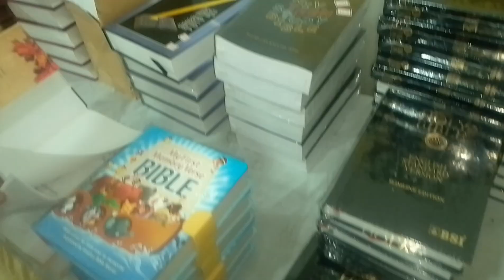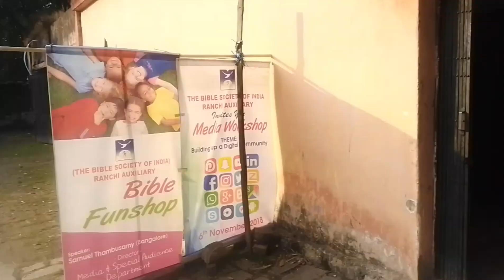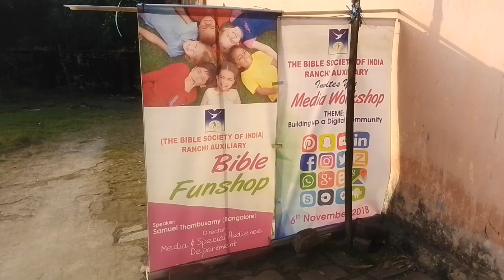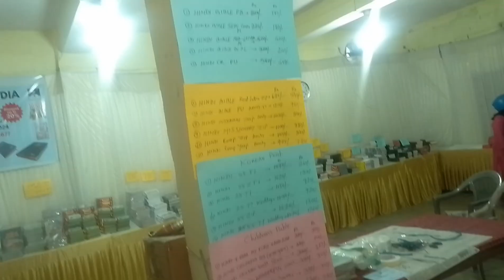Christian Books Mela Bahu Bazaar Ranchi ll Mela ll christian ll Christmas ll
दोस्तों आज का Vlog वीडियो में क्रिश्चियन मेला का दिखाने वाले हैं ll तो वीडियो को ज़रूर देखिए l

christmas mela
christian Mela
Mela Ranchi
Jharkhand mela
christian books mela